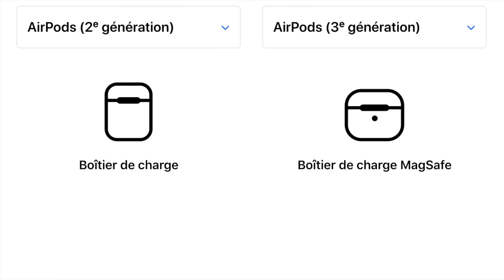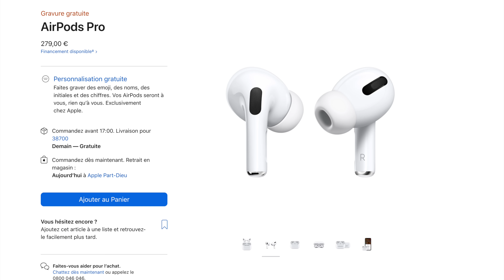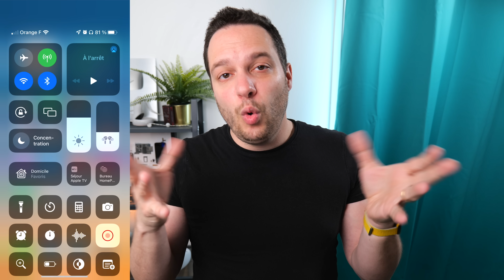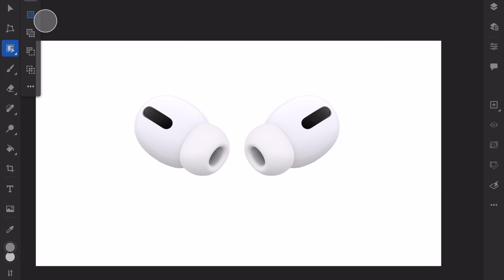AirPods Pro 2 ADIEU la tige ?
AirPods Pro 2 pour 2022, oui mais à quoi ressembleront ces nouveaux écouteurs bluetooth d'Apple, à quel prix et à quelle date pourraient-ils sortir ?

- AirPods Pro
- AirPods 3
- AirPods 2
- AirPods Max (beaucoup moins chers)

▼ MON MATÉRIEL DE TOURNAGE :

Ma caméra
Micro principal